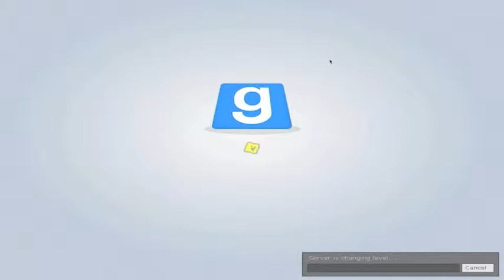TTT - Sheen - Pezz - Nova - Finale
The third and final video in the saga!